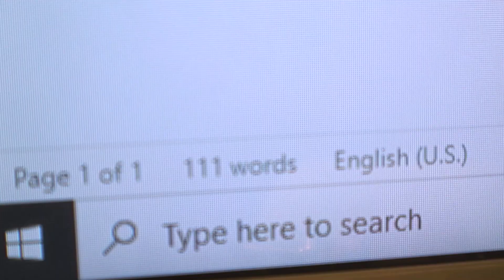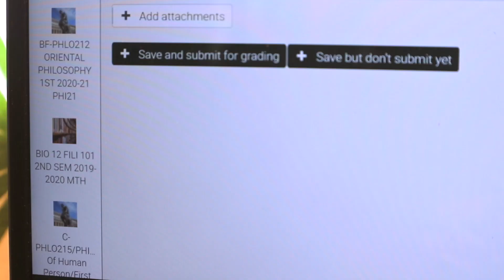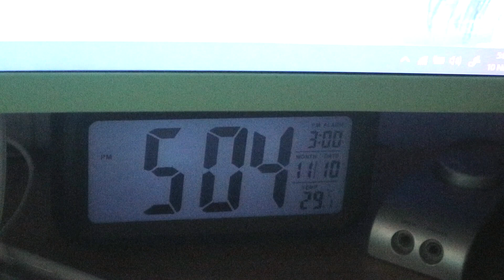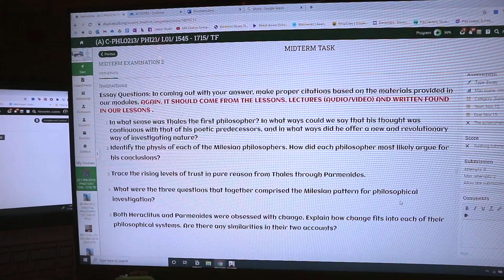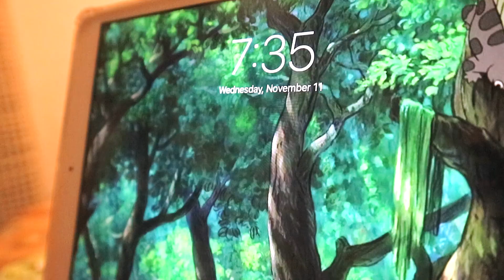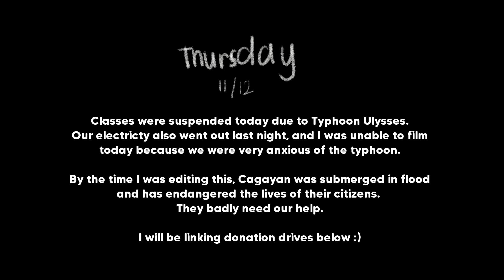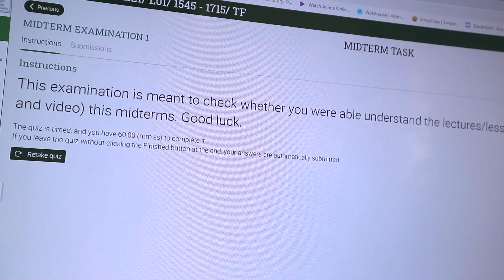📚 midterms week (getting a new ipad, typing asmr, essays, rolling for genshin, more essays)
please watch in
                  1080p!

be informed!

🧚🏻 about
age: 19
course: ab philosophy, dlsud

with love,
justine ♡